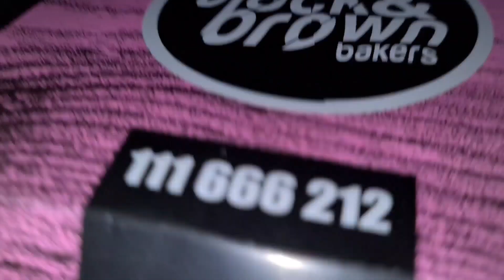My Sister Birthday Surprise🥳 | Sister Ka Lagi Chot😢 | Vlog!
My Hash Tag/